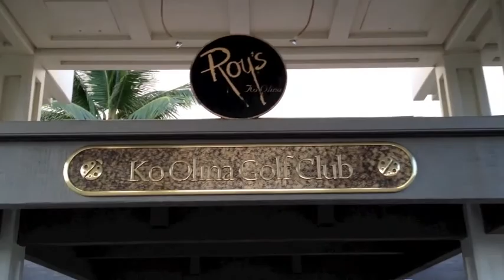2011 Chau Family Vacation Hawaii Ko Olina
2011 Chau Family Vacation Hawaii Ko Olina